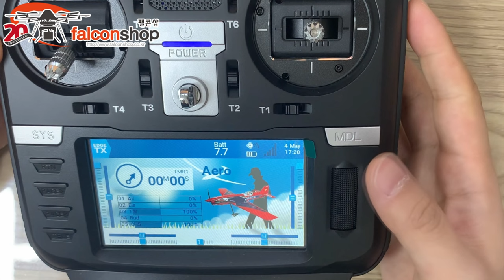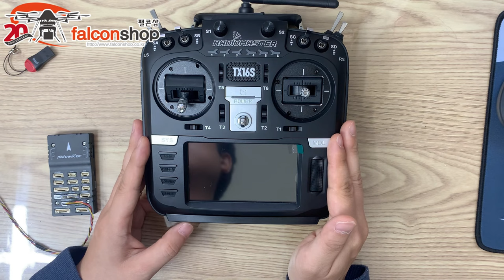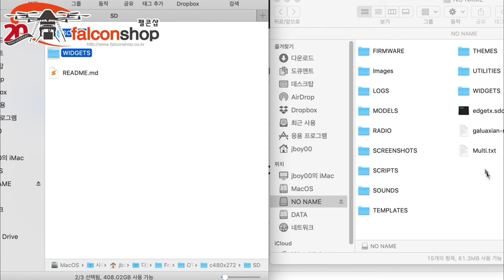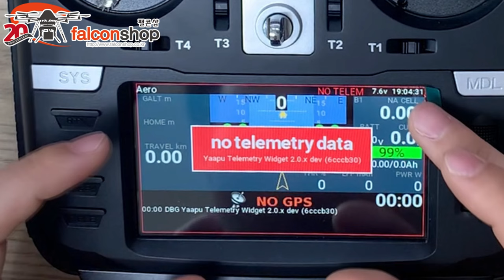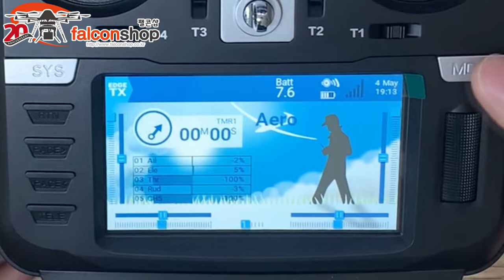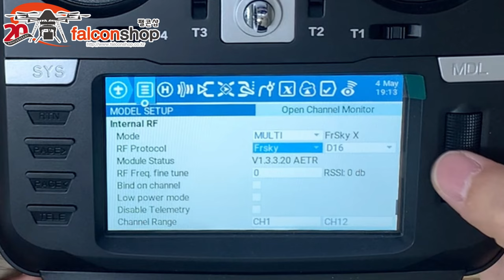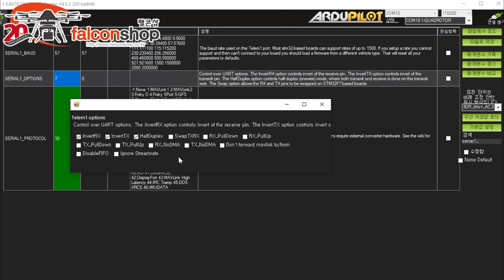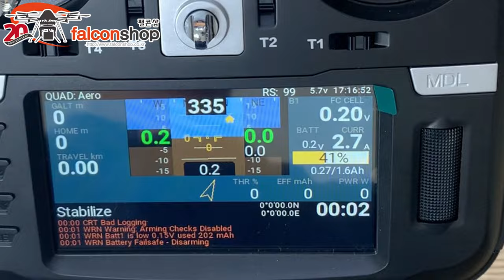[팰콘샵] TX16S Yaapu 야푸 텔레메트리 픽스호크 연결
TX16S 조종기의 루아 스크립트 (Lua script) 실행 기능을 통해,
야푸 텔레메트리 프로그램을 다운로드 및 설치하여
픽스호크와 연동해서 사용하는 방법에 대해 안내합니다.

픽스호크 2.4.8 에 사용하기 위한 컨버터 정보